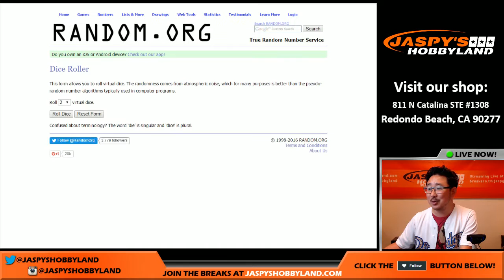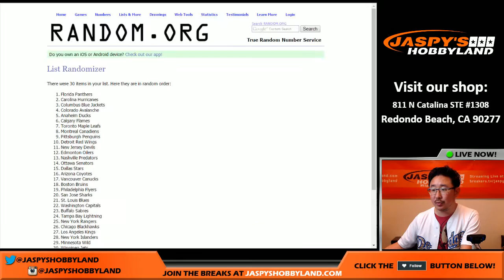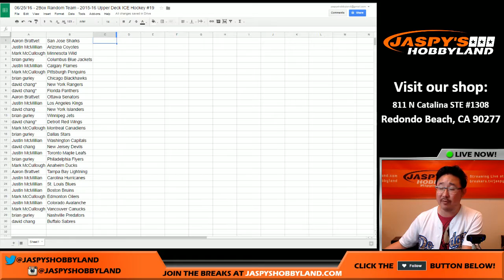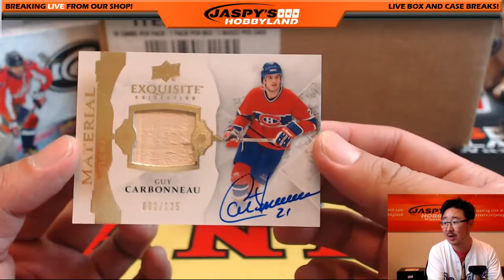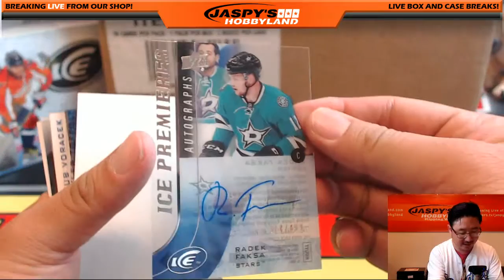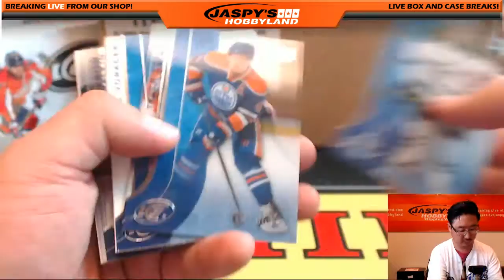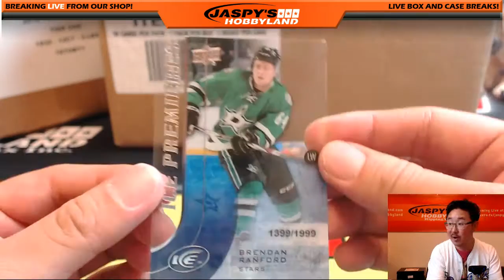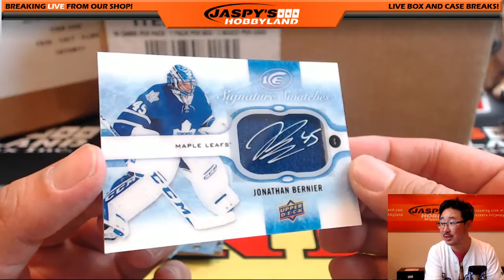06/25/16 [2Box Random Team] #5 - 2015-16 Upper Deck ICE Hockey